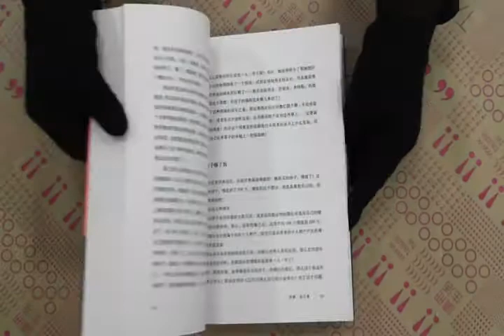TAAZE｜女人財富非常道 二手書書況 9787549504787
TAAZE｜讀冊生活網路書店「女人財富非常道」，找二手書請至